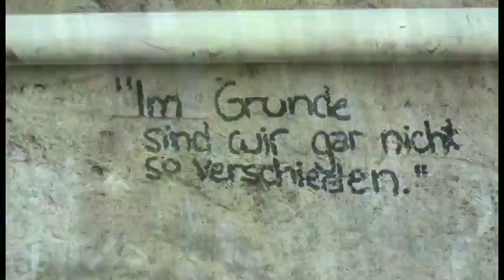Amewu - Lichttherapie Musikvideo